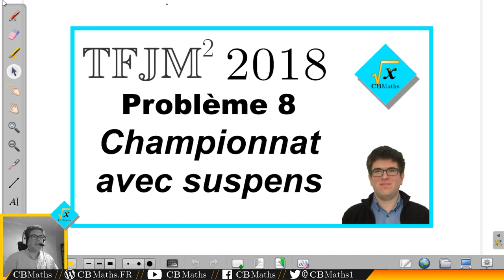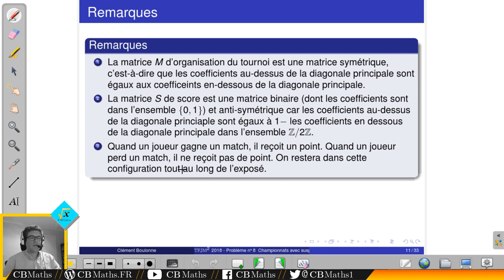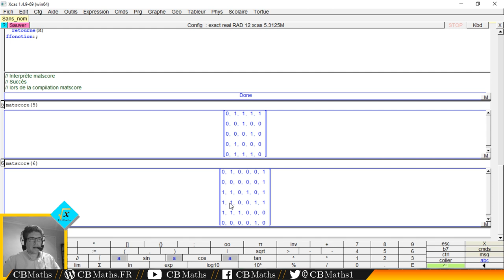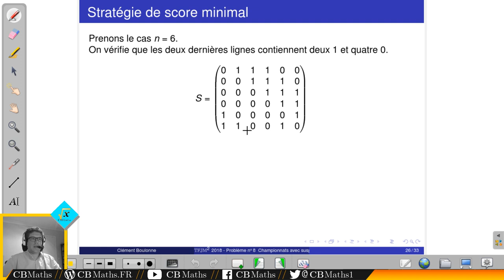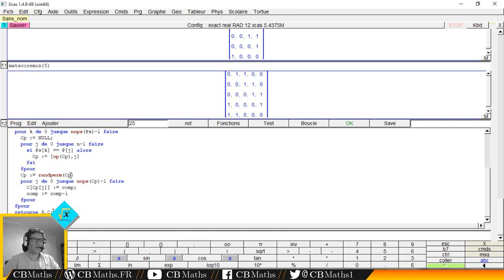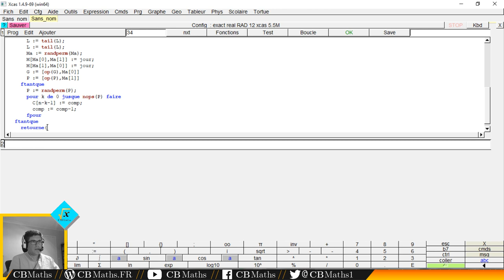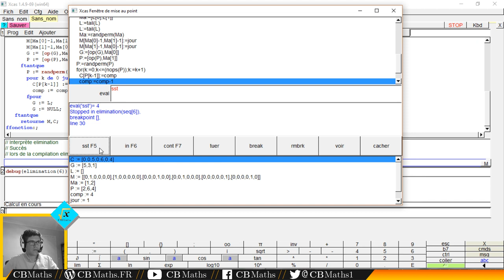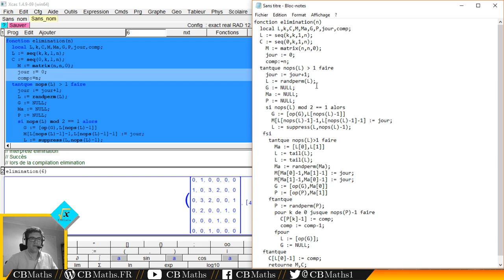TFJM² 2018 - Problème 8 : Championnat avec suspens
___________ TIMECODE ___________
Introduction 00:10
Enoncé du problème TFJM² 00:26
Présentation du problème 02:43
Pistes de réflexions 10:05
Algorithme de constructions
- Matrice d'organisation 12:26
- Matrice de score 14:44
- Matrice de score max/min 26:06
- Classements 30:50
Problème inspiré : "Tournoi avec élimination" 33:11

SETUP MATERIEL
Ordinateur : ASUS X55LF i3-5010U GeForce 930M
Casque micro : HyperX Cloud
Webcam : LOGITECH C930E
Tablette graphique : Wacom Bamboo Pen CTL-470